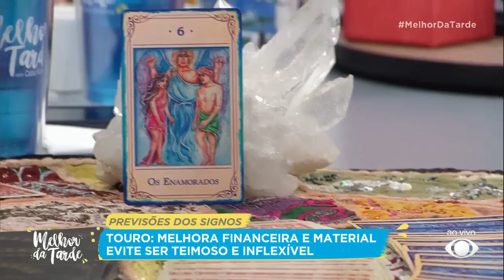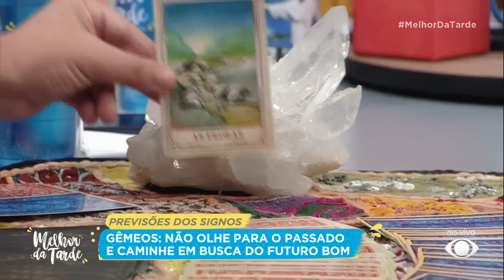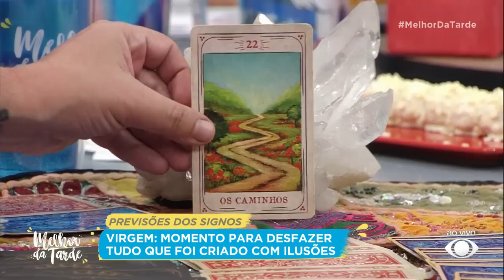Horóscopo da semana: Áries, Touro, Gêmeos e Virgem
Áries, Touro, Gêmeos e Virgem: saiba quais são as influências dos astros para a semana, segundo André Mantovanni.